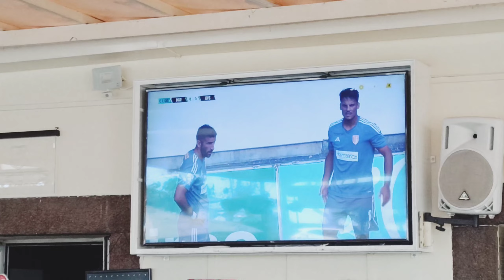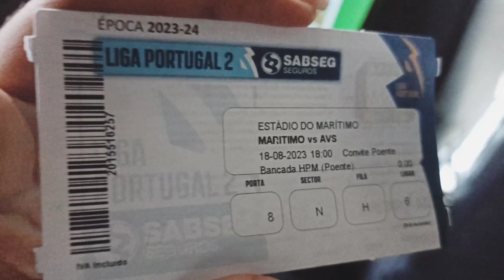I VISITED MADEIRA´S STADIUM 🏟️ FOR FREE!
Love found me three times lol 😂.